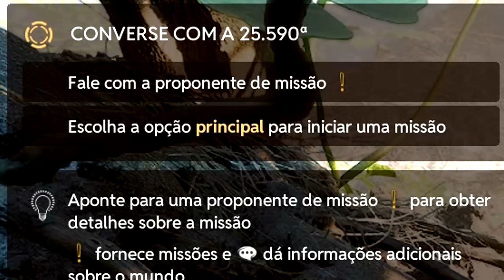O Início do Grande Império das Formigas | Empire of the Ants | (PT/BR)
🔥 Olá Player 🦖🐉

The isle | Jurassic World Evolution 2 | Minecraft | Primal Carnage: Extinction | Beasts Of Bermuda | Animalia Survival | Spore | Party Animals | Day of Dragons | Among Us | Fall Guys | Draconia e Outros!